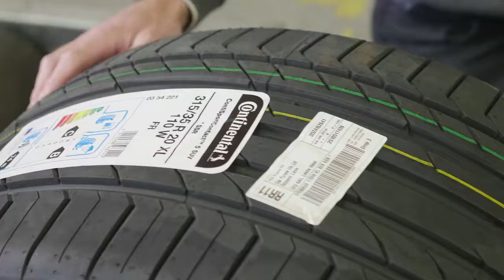Martin Dobson 1